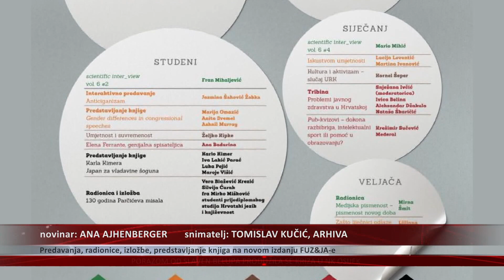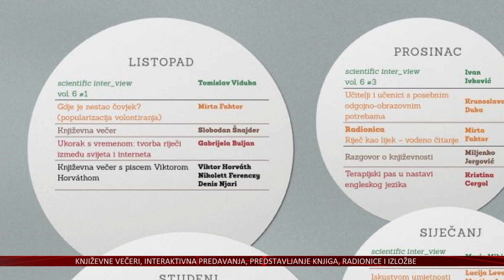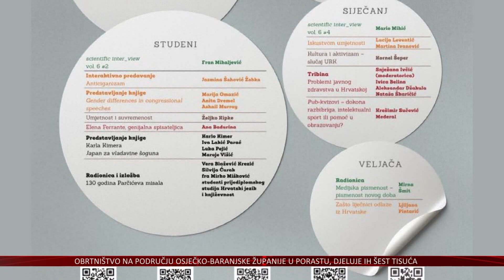Predavanja, radionice, izložbe, predstavljanje knjiga na novom izdanju FUZ&JA-e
Književne večeri, interaktivna predavanja, predstavljanje knjiga, radionice i izložbe...sve to donosi nam novo izdanje projekta FUZ&JA-e koji će okupiti niz zanimljivih predavača na jednom mjestu kako bi se u široj zajednici popularizirala znanost.